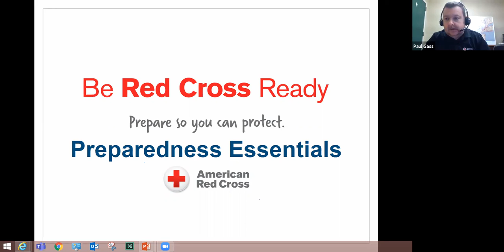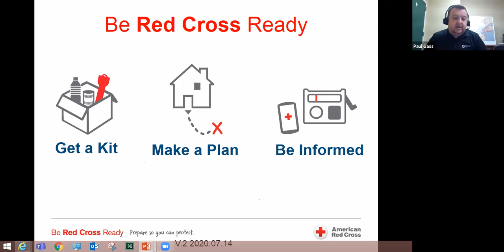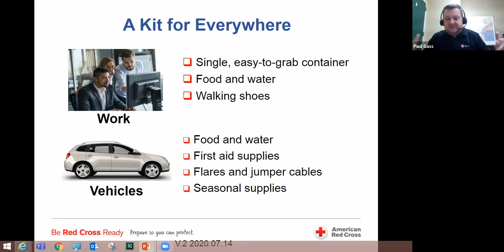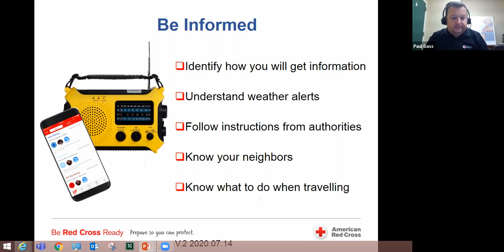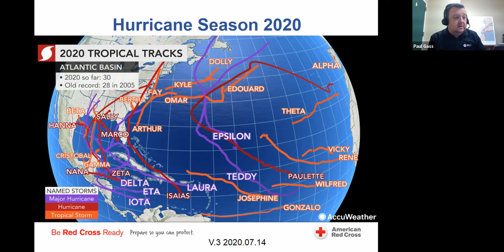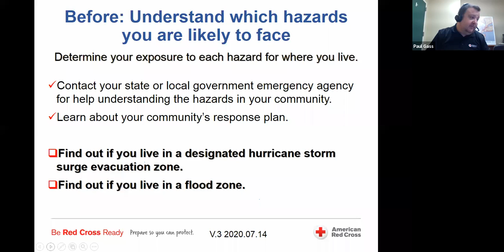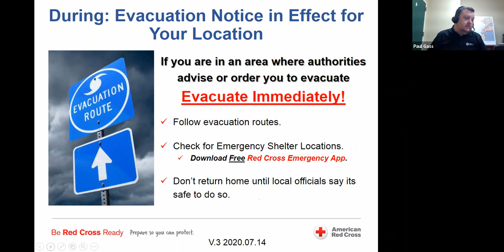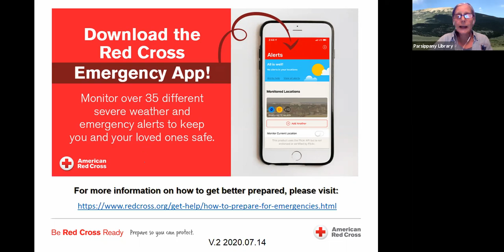Red Cross presents: Disaster Preparedness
This presentation is designed to teach you how to prepare for and respond appropriately to disasters.
Presenters are: Paul Gass and Chritra Venkatraman